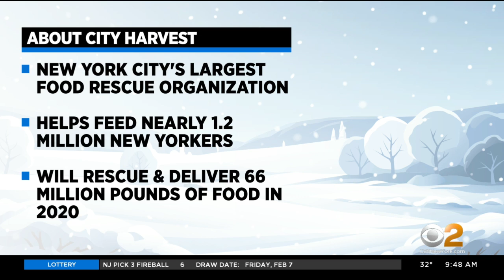Check Out City Harvest Winter Family Carnival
We might be in the middle of winter, but that's no reason not to have a carnival.